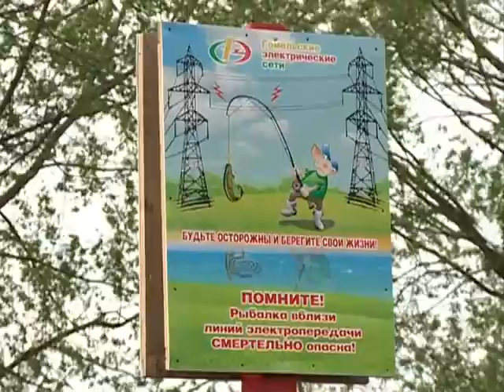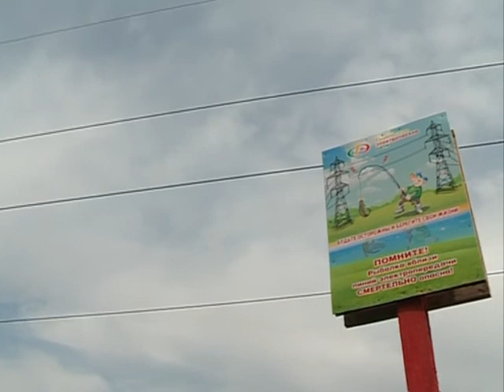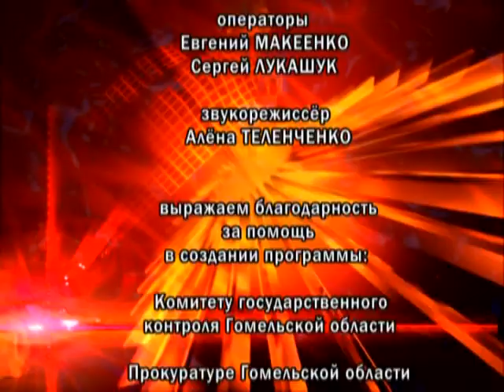28 04 2016 Де-факто